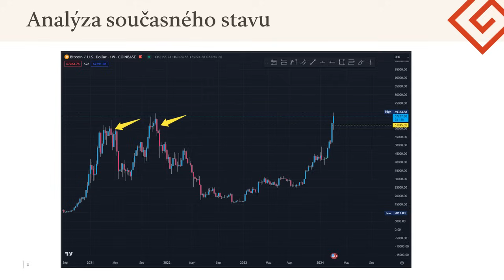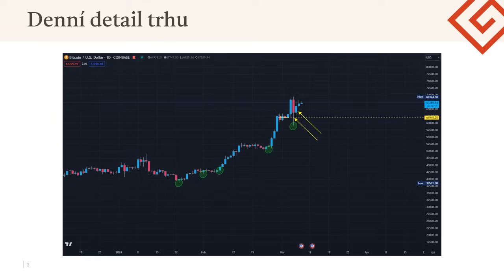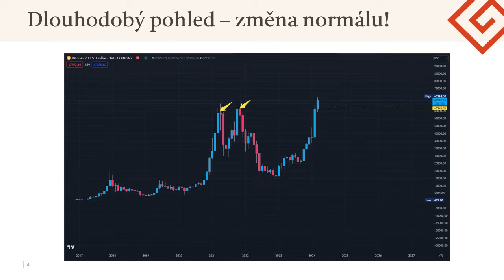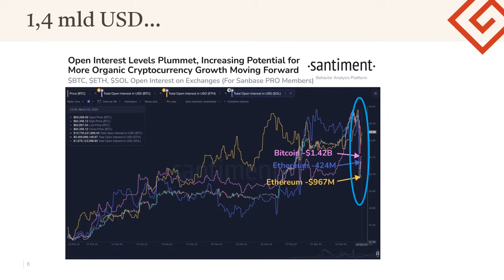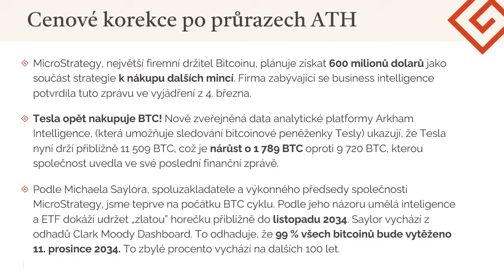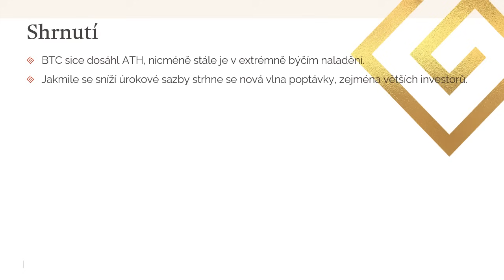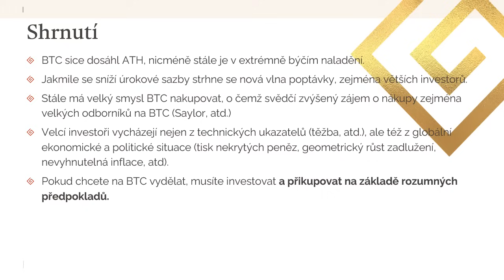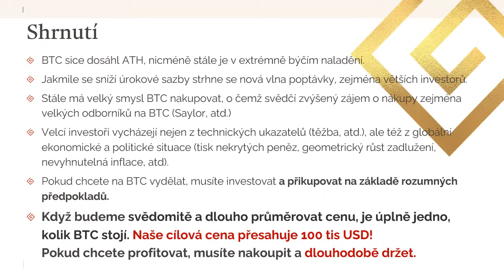Aktualita pro investory 8.3.2024, Jak vidí BTC velcí hráči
Cena bitcoinu v posledních dnech zaznamenává významné změny chování po dosažení historických maxim. Proto pro vás náš makroekonomický analytik Marek Brávník připravil video aktualitu, ve které srozumitelně komentuje aktuální situaci na trhu s bitcoinem, nastiňuje další možné budoucí scénáře vývoje jeho ceny a poskytne strategie, jak se k situaci postavit.